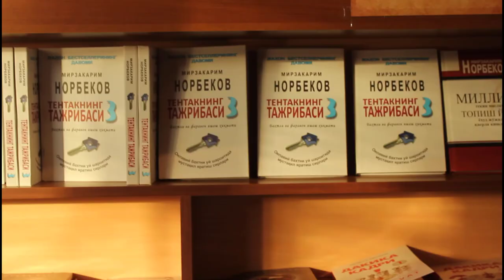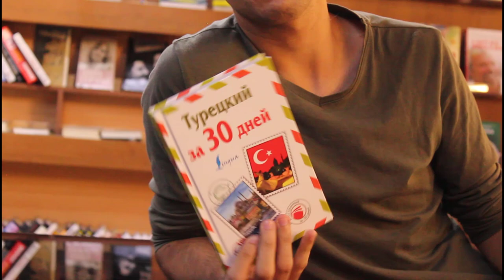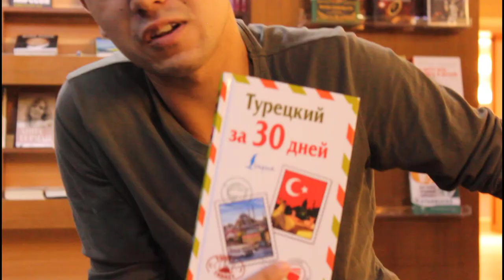KITOB DO'KONIDAGI AJOYIB MASLAHATLAR